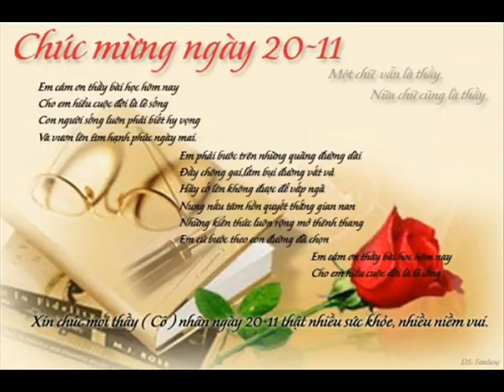Khai ĐMS ĐL CL NXS GVT CC HP 61